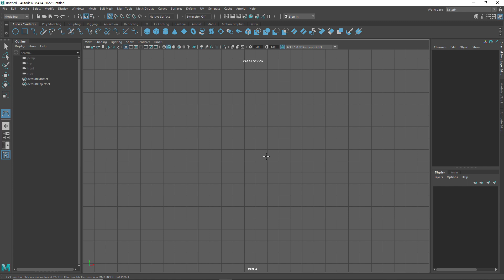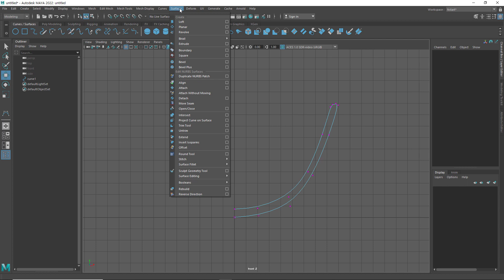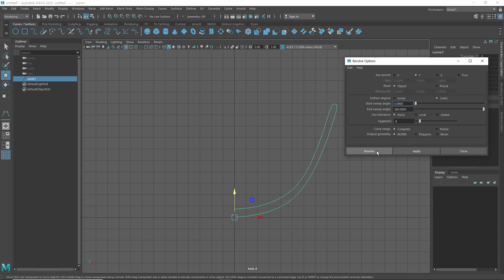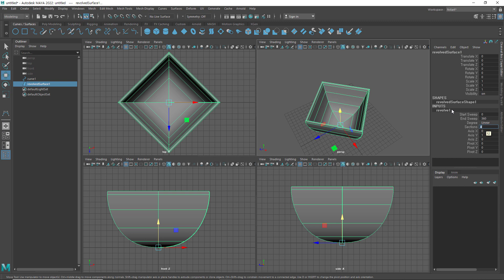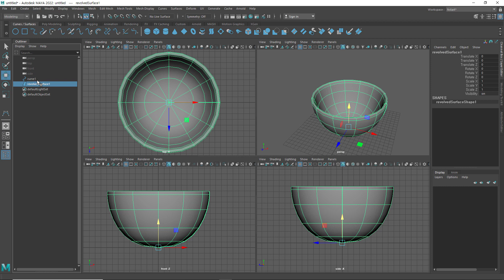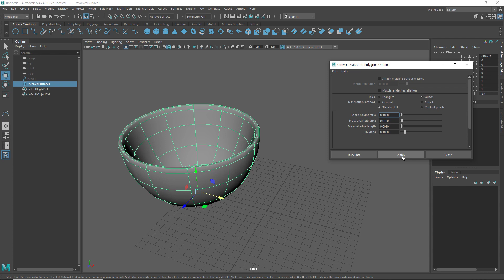44. Maya 2022 - Revolve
Maya 입문자를 위한 Maya 2022에 대한 기초강좌를 진행합니다.